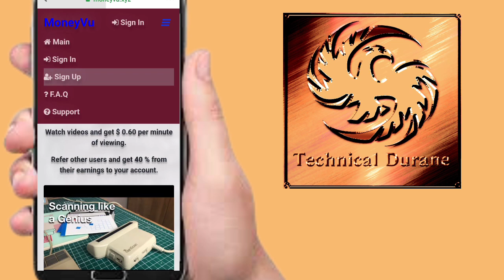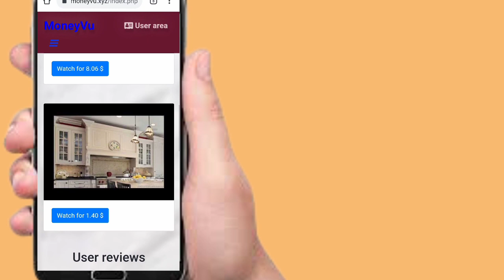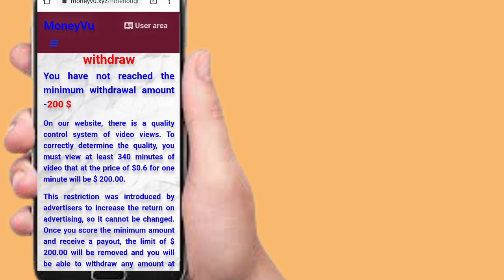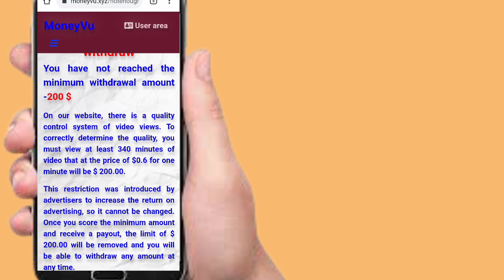moneyvu.xyz || moneyvu l.xyz payment proof How To Earn Money Online In 2021 || Paid Vedio Earn Money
paise kamni ka tareqa
is vedio mai apko bataya hai ki kaise ap earning kar sakty hai